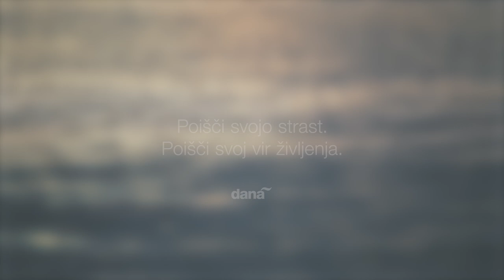Malinca virživljenja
Vse se začne z ljubeznijo. Malinca se je razvila iz ljubezni do kuhanja in nam danes predstavlja virživljenja.
Malince smo ponosne ambasadorke Danine kampanje virživljenja. Kampanja spodbuja vse, da sledijo svojim vzgibom in verjamejo, da lahko svojo strast in hobi spremenijo v poklic.
Poglej si predstavitveni video, ki smo ga posnele s super ekipo.

Poišči svojo strast, poišči svoj virživljenja tudi ti.